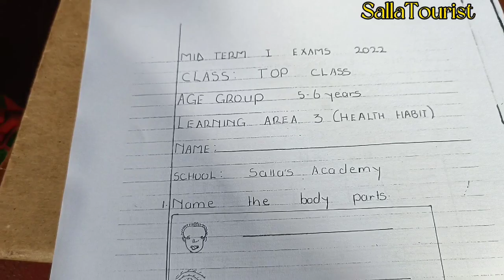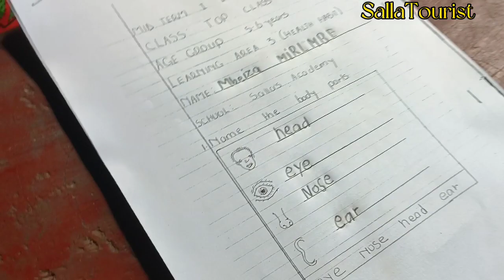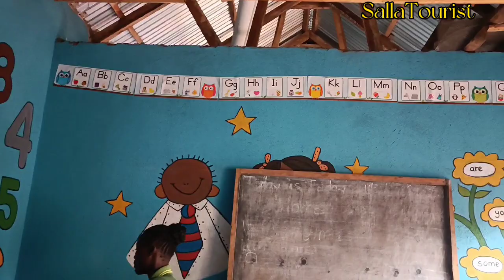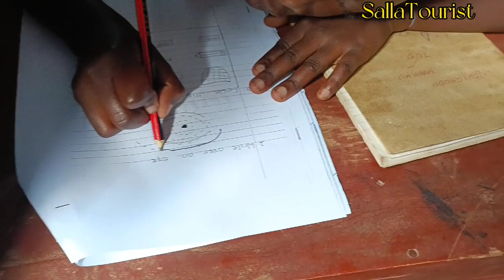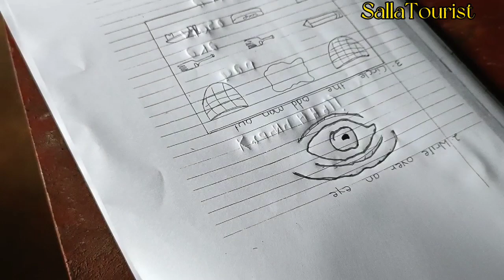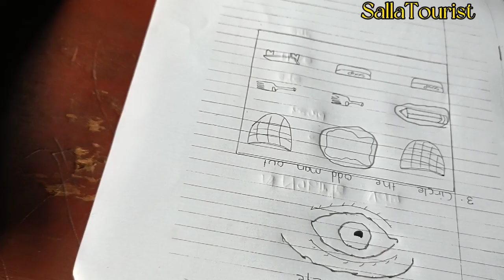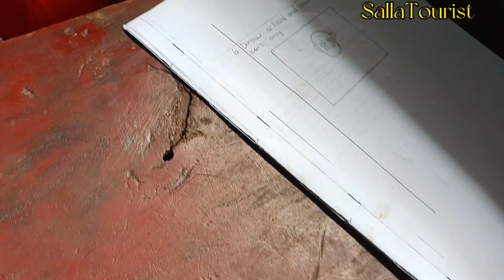Village school doing first exams part 2